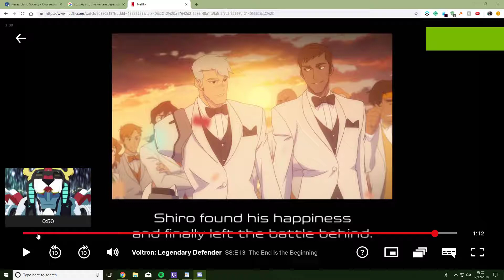Desktop 2018 12 17 02 26 49 01